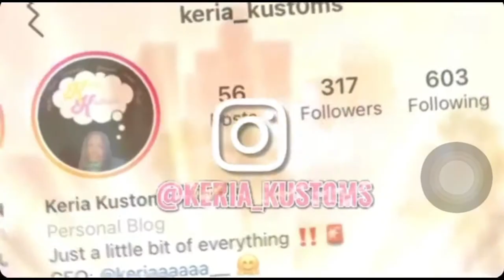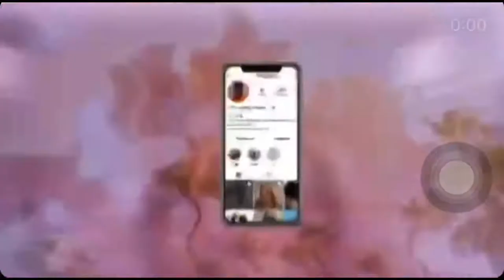SAN JUAN VLOG 🌴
Traveling is everything to me. I wanna go anywhere and everywhere if it gets me out of my hometown 😭‼️ we spent 5 days in San Juan, Puerto Rico 🤪 it was amazing and beautiful! 10/10 recommend.